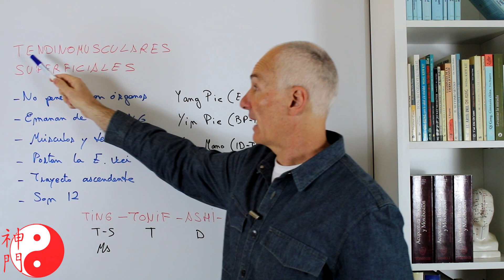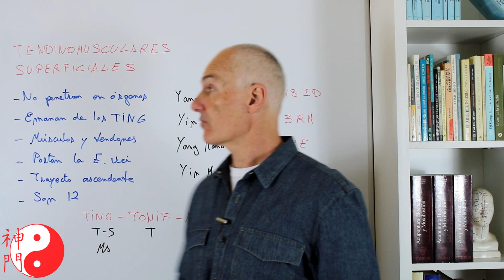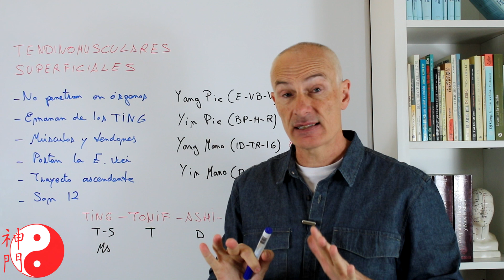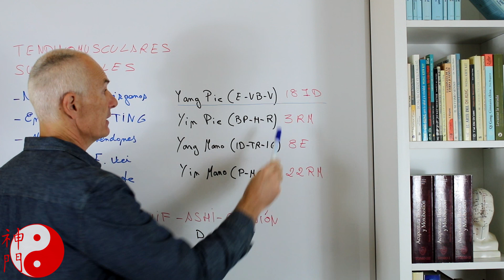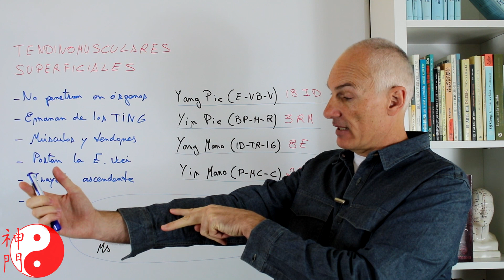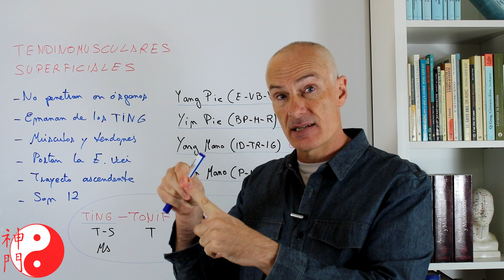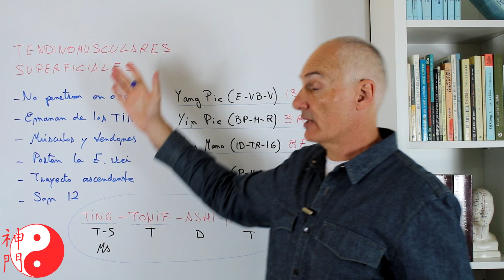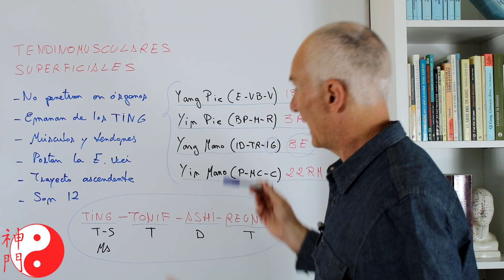Cómo tratar DOLORES TENDINO MUSCULARES - Parte 1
👉Libro Cómo tratar cualquier dolor tendino muscular EN PAPEL:
👉Libro Cómo tratar cualquier dolor tendino muscular EN PDF:
Conviértete en miembro de este canal para disfrutar de ventajas:
Aprovecha esta OFERTA!!!

PACK DE MIS 5 LIBROS:
-Digitopresión y Descodificación - Volumen 1
-Digitopresión y Descodificación  - Volumen 2
-El libro de los resonadores (puntos de acupuntura)
-Guía para tratar cualquier gonalgia (dolor de rodilla)
-Remedios para las enfermedades del frío
👉CURSO BÁSICO DE DIGITOPRESIÓN (online)
-Vídeos
-Material pdf
-Libro de los puntos de regalo
-Exámenes
-Certificado
-Mail de apoyo